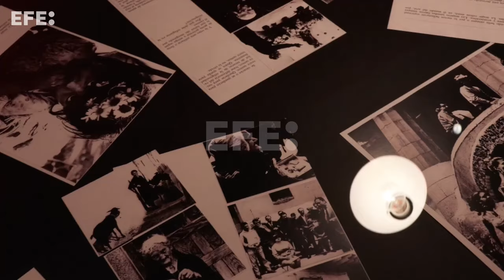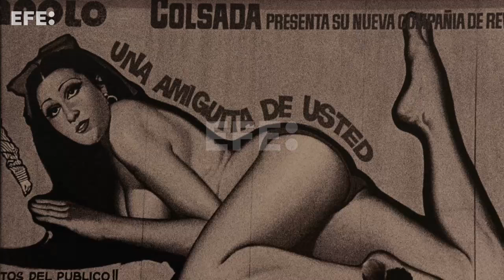'Antifémina', la mirada tierna y subversiva de Colita hacia la mujer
Madrid, 1 mar (EFE).-La mirada tierna y subversiva de la fotógrafa barcelonesa Colita, fallecida en diciembre pasado, se despliega hasta el 5 de mayo en el Círculo de Bellas Artes, en una exposición que recoge una selección de 94 fotografías incluidas en su fotolibro 'Antifémina', publicado originalmente en 1977 y censurado meses después.
Isabel Steva, conocida como Colita (Barcelona 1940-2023), participó directamente en la organización de la muestra, junto al comisario Francesc Palop, heredero de su archivo personal, que aseguró este jueves durante la presentación que "le hacía muchísima ilusión".
Imagen: Ramón Ayala.
Edición y locución: Clara González.